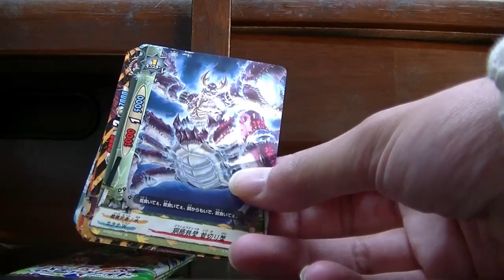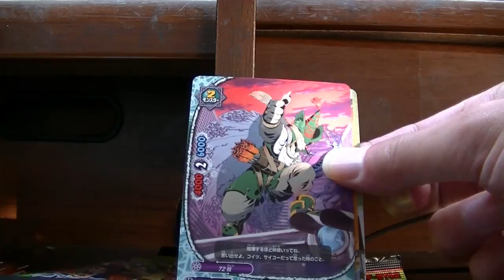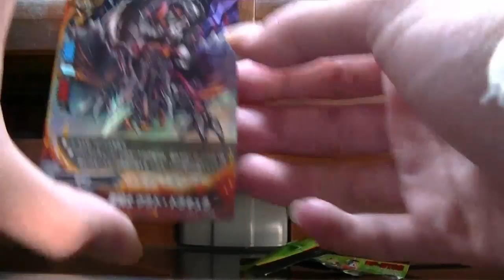サイバー忍軍５パック開封ドラキュラが！？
あのガチレアｷﾀｰ！